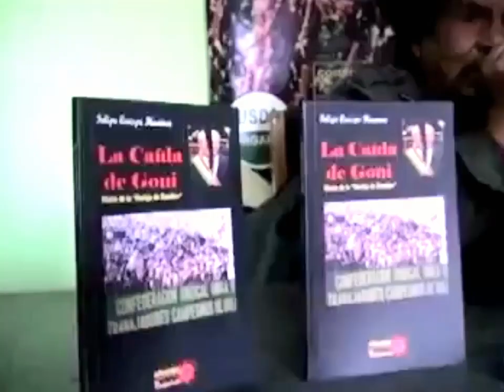GRACIAS Felipe Quispe"El Mallku", por su lucha rebelde e incesante por los Derechos de los Pueblos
rendimos homenaje al hermano Felipe Quispe  "El Mallku", por su lucha rebelde e incesante por los Derechos de los Pueblos Indígenas  Originarios.